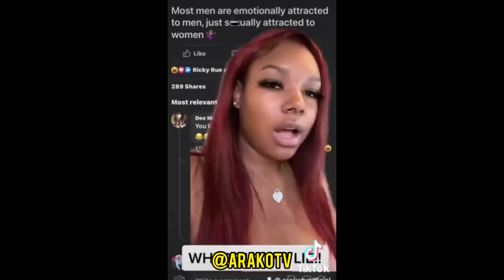Arako TV Goes LIVE With Latina TikToker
I went live with a woman who said she can’t find a man who is good in the sack.

Andrea socials (TikTok Live) we had a good conversation let me know if you guys want the next parts